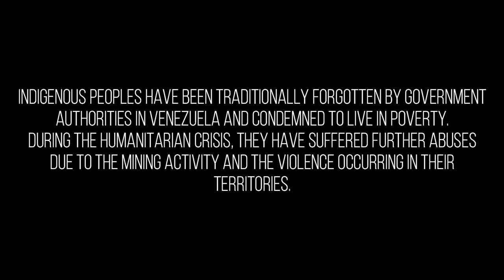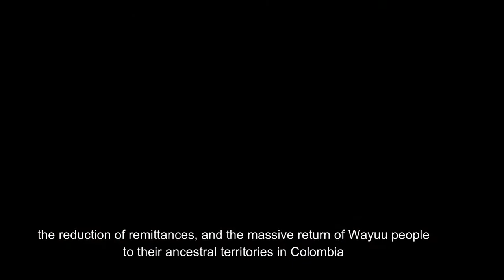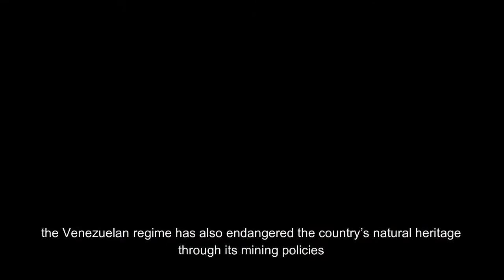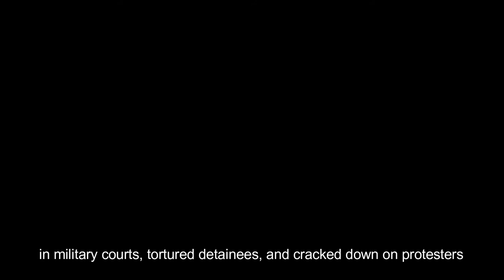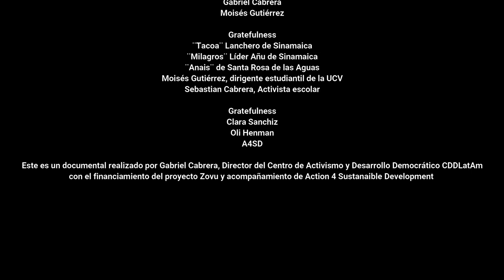Venezuela: The last frontier | CDDLatAm Documentary | ZOVU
| A humanitary and enviromental catastrophe | Human rights and environmental degradation in Venezuela

Venezuela’s biodiverse environment, from its share of the Amazon rainforest to its lakes and coastline, has suffered increasing levels of pollution and degradation in recent years. Venezuela’s reliance on extractive practices including mining and its ageing oil industry is one of the main drivers of the degradation of its environment. Given the attitude of the Maduro regime, the situation is set to worsen.

Venezuela is counted among the top ten most biodiverse nations on Earth. Its aquatic and terrestrial wealth stretches in the north from the waters, mangrove swamps and beaches of the Caribbean Sea; inland along a vast network of biologically exuberant rivers, such as the Orinoco; westward to the Andes; and southward to Amazonian tablelands and highlands draped in lush rainforest.

@CDDLatAm Documentary

Credits

Director: Gabriel cabrera
Producer and editor: Gabriel cabrera
Camera and photographe: Wandy Guaicara, Gabriel Cabrera and Sebastian Cabrera
Dron scenes Delta: Isaias landaeta (delta del orinoco documental)
Press scenes: NTN24, CNN, DW Documentary
Voices: Stephanie Hennig and Paola Martinez

Activists

Gabriel cabrera
Wandy Guaicara
Valmore Montiel
Moises Gutierrez
Veronica Barboza
Sebastian Cabrera
Moises Cordero
Albern Mendoza
Paola Martinez

Gratefulness

Oli Henman
Clara Sanchiz
Action4SD
Fridays for future Venezuela central region
ZOVU